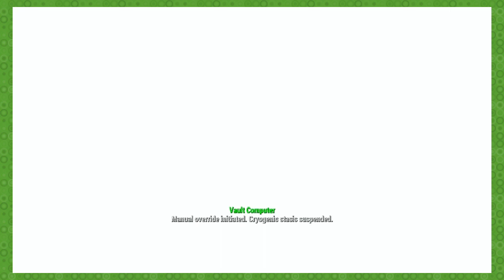Fallout 4 - Not New Vegas - Episode 1 - Giant Angry Monsters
Let's play some Fallout 4!